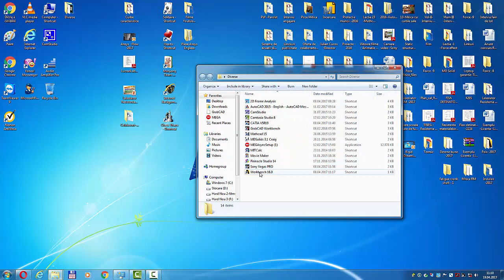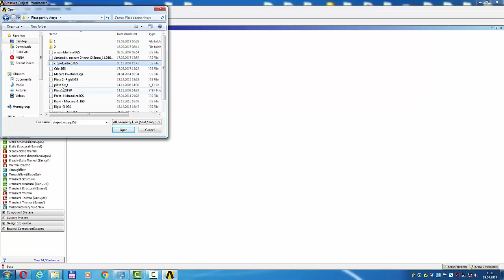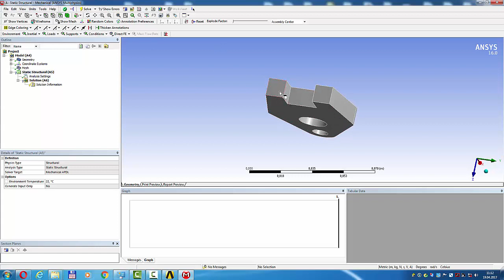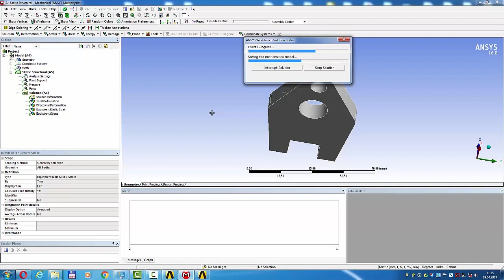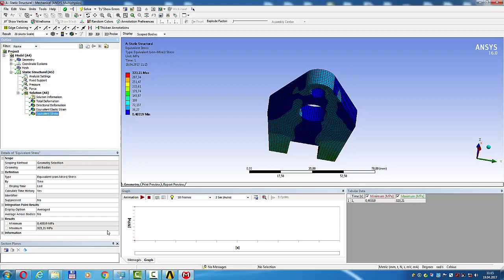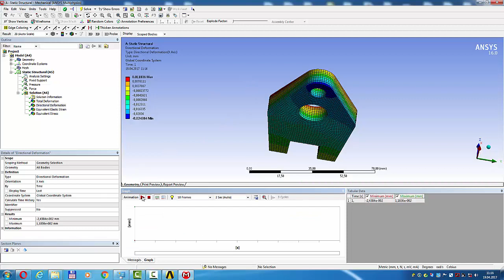Static structural mechanic Part 1- Lesson Ansys 5